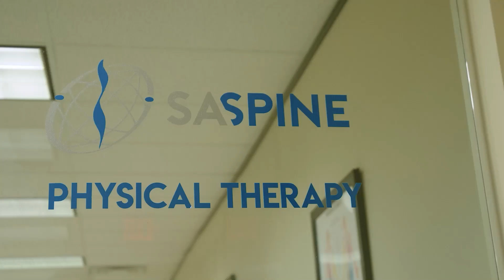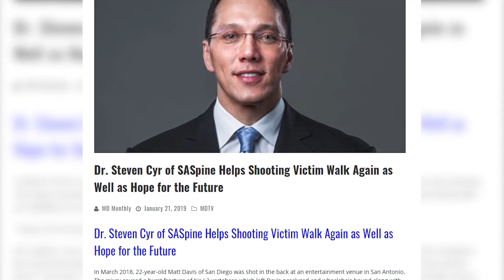SASpine & Dr Cyr - Behind The Scenes hosted by Laurence Fishburne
Behind The Scenes with Host Laurence Fishburne is an award-winning educational television series highlighting the evolution of medicine, science, and technology through inspiring stories.

This episode features SASpine and Dr Steven Cyr: "Every medical advancement starts with a pioneer, who explores and digs deep in the name of science, here's one such story." ~Laurence Fishburne